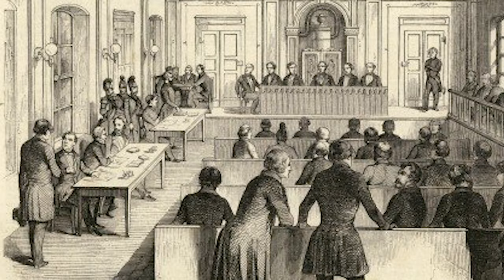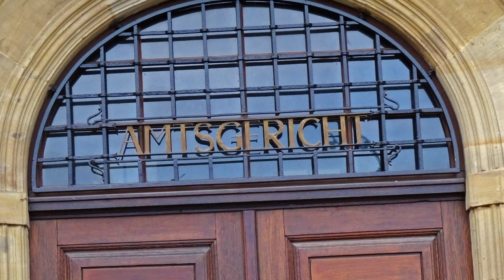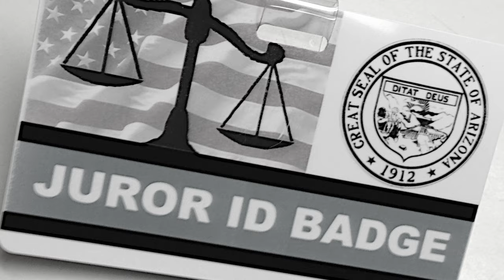No Jury Trials in Germany? German Legal System and Court Cases Explained | Daveinitely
No Jury Trials in Germany? German Legal System and Court Cases Explained | Daveinitely - Hey there, fellow learners of German and legal enthusiasts! 🇩🇪⚖️ In this video, we're diving deep into Germany's legal system and exploring a fascinating aspect: the absence of juries in their court trials. You might be wondering, "Why is there no jury in German court trials?" Well, I've got you covered with all the insights and explanations you need. Join me on this educational journey as we unravel the mysteries of the German legal system, compare it to other countries like the USA, and understand the reasoning behind this unique approach.

Whether you're a student of law, a curious mind, or just someone interested in how different legal systems work, this video is for you. Don't miss out on this opportunity to expand your knowledge and gain a deeper understanding of the German legal landscape.

If you found this video informative and engaging, be sure to give it a thumbs up, subscribe to my channel for more captivating content, and hit the notification bell so you never miss an update on all things German and legal.

Join the conversation in the comments below and let me know your thoughts on Germany's jury-less court trials. Have you ever wondered how this affects the country's legal proceedings? Share your insights!

Jan Müller
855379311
Packstation 118
59755 Arnsberg
Germany